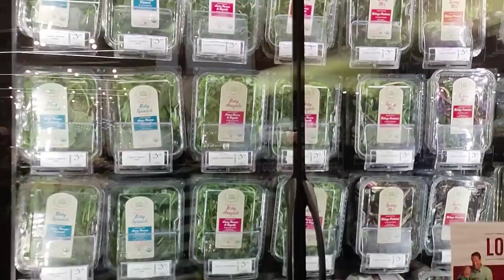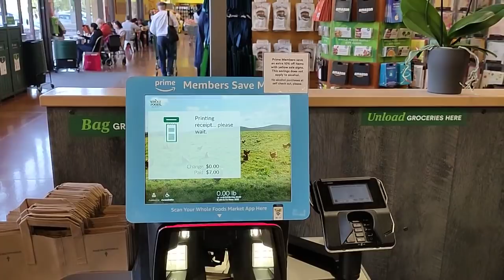अमेरिका का Whole Food Market (Organic Market) California, USA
(IMP : This is a Old Video before shelter is place Order in Bay Area.
Whole Foods" redirects here. For the type of food, see Whole food. For the food cooperative, see Whole Foods Co-op.
Whole Foods Market, Inc.
Whole Foods Market 201x logo.svg
'Kale Green' logo beginning 2016
SXSW05 WholeFoodsMothership.jpg
Headquarters in Downtown Austin
Type
Subsidiary
ISIN US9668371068 Edit this on Wikidata
Industry
Grocery store
Health food store
Predecessor Wild Oats Markets Edit this on Wikidata
Founded September 20, 1980; 39 years ago
Founders John Mackey, Renee Hardy-Lawson, Mark Skiles, Craig Weller
Headquarters Austin, Texas, US
Number of locations
500
Areas served
North America, UK
Key people
John B. Elstrott (Chairman)
John Mackey (CEO)
Jason Buechel (CIO)
Keith Manbeck (CFO)
Number of employees
91,000
Parent Amazon (2017–present)
Subsidiaries 365 By Whole Foods Market
Footnotes / references
[1][2][3]
Whole Foods Market Inc. is an American multinational supermarket chain headquartered in Austin, Texas, which exclusively sells products free from hydrogenated fats and artificial colors, flavors, and preservatives.[4] A USDA Certified Organic grocer in the United States, the chain is popularly known for its organic selections.[5] Whole Foods has 500 stores in North America and the United Kingdom as of March 4, 2019.[2]

On August 23, 2017, it was reported that the Federal Trade Commission had approved a merger between Amazon and Whole Foods Market;[6] the deal was closed on August 28, 2017